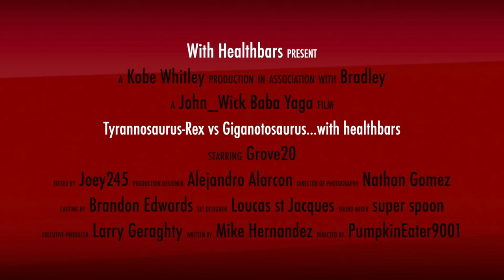Tyrannosaurus-Rex vs Giganotosaurus...with healthbars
Rexy puts up another fight with an apex predator, the Giganotosaurus...with healthbars